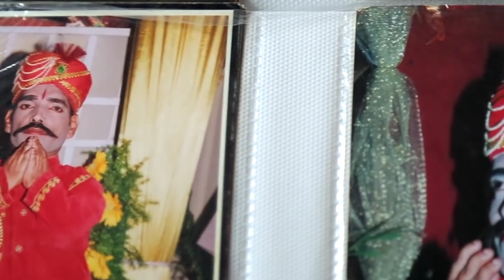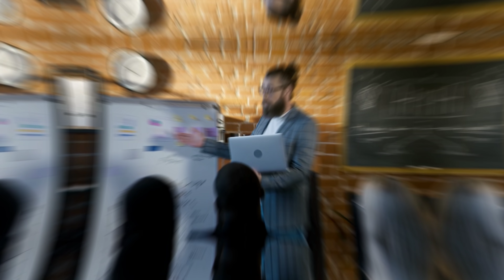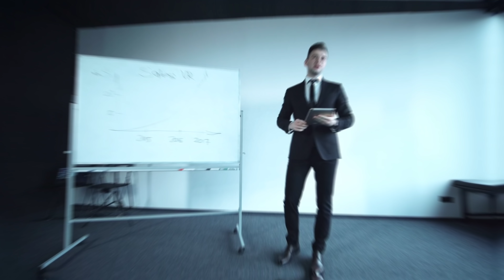Unusual Families In The World